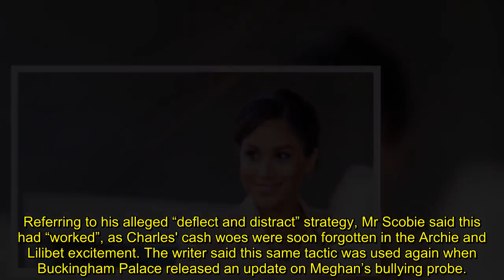Meghan and Harry’s pal unveils new motto after ditching 'never complain, never explain'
The Royal Family has long been said to operate under the motto “never complain, never explain”. This approach came under fire after the allegations made by Ms Markle in an Oprah interview last year, with US podcast host Molly Mulshine saying it was “not serving them well”. More recently, reports have emerged that Prince William may be bringing an end to the never complain method.